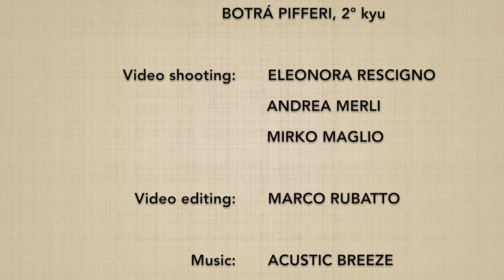Munadori DAI YONKYO (ura) - Marco Rubatto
Forma di base (kihon) e 2 forme fluide (ki no nagare) di "presa al petto ed applicazione del 4º principio" (munadori dai yonkyo), forma posteriore (ura)

Basic form (kihon) and 2 fluid forms (ki no nagare) of "collar grip by the chest and 4th principle" (munadori dai yonkyo), backward form (ura)